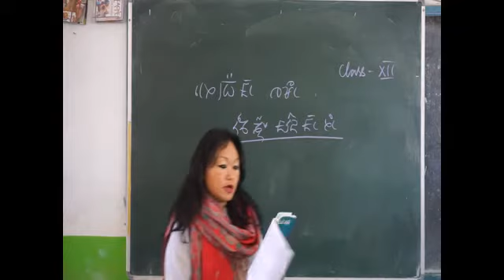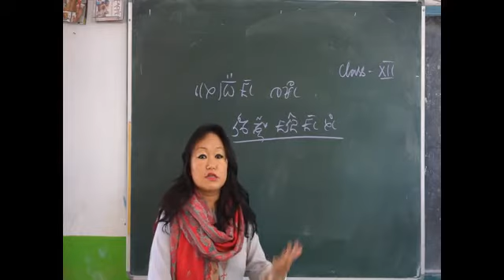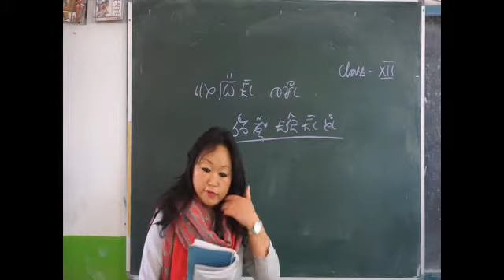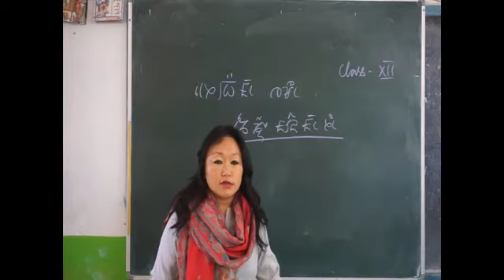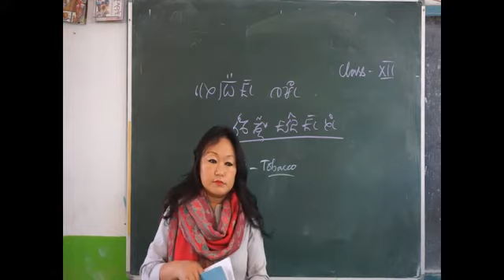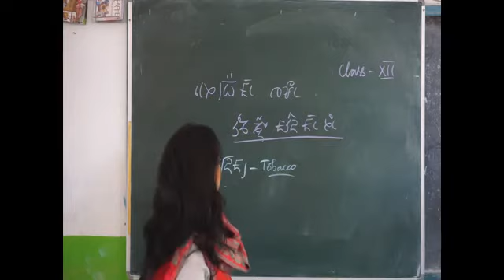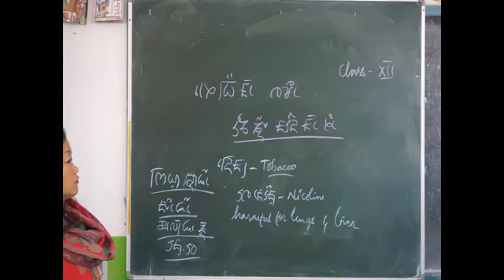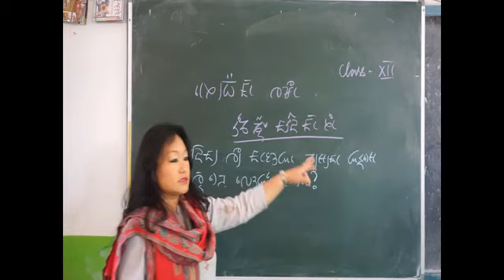Class 12 LEPCHA Language